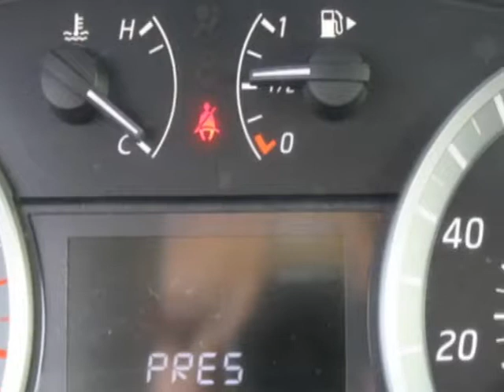2015 Nissan Sentra SV Sedan - Linden, NJ